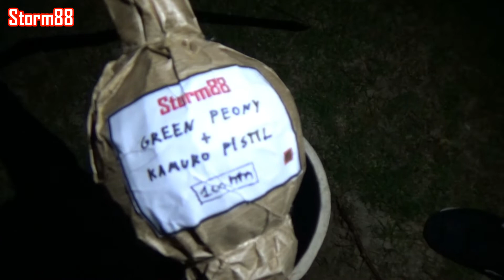Carcasa Esférica 4" (100 mm) - Green Peony with Kamuro Pistil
Carcasa Esférica de 4" (100 mm) con efecto Peonia Verde y Pistilos de Kamuro Dedicado para todos mis Seguidores. Gracias Amigos !!! ツ

☠ ¡¡¡ AdVeRtEnCiA !!! ☠

ESTE VIDEO ES DE USO DEMOSTRATIVO.

SI ERES MENOR, NO REALICES NINGUNA MANIPULACIÓN SIN LA SUPERVISIÓN DE UN ADULTO.

NO ME HARÉ RESPONSABLE DEL MAL USO QUE SE LE PUEDA DAR A LA INFORMACIÓN AQUÍ MOSTRADA, SEA CONSCIENTE DE LO QUE HACE ES POR SU SEGURIDAD.